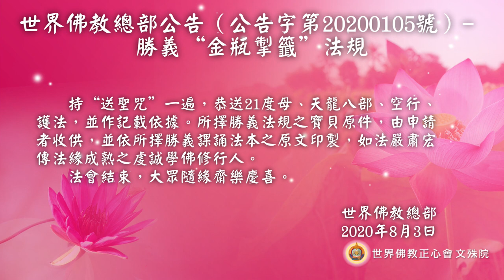世界佛教正心會Youtube頻道 | 世界佛教總部公告（公告字第20200105號）- 勝義“金瓶掣籤”法規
世界佛教總部公告
（公告字第20200105號）
勝義“金瓶掣籤”法規

（勝義“金瓶掣籤”，共有二十一項法定程序，一項也不可少。勝義“金瓶掣籤”並不是常規的“金瓶掣籤”，不是真正的佛菩薩級的大聖者，無論身份地位多高，都不敢做勝義“金瓶掣籤”，因為德品不夠，修不成。）
第一法規程序——誕生製簽人

在大雄寶殿上，修法誦經七天，切不可缺少21度母經。第八天公開大眾監看，實行現量伏藏，推舉大聖德取綠度母鏡壇寶鏡（照妖鏡）用於淨壇，第九天正式進入勝義“金瓶掣籤”，必須實行嚴格合規誕生製籤人。參加法會的大眾，有多少人就搓揉多少個紙團，並把標寫了1-13號的標紙拿出來讓大眾觀看，然後當眾揉成紙團，混入所有紙團中。參會所有人抽拿紙團，拿到1至13號紙團的，即是13位製籤人。這13人中，拿到第13號紙團的人封裝法本，其餘12人製籤。
12位製籤的人沐手後，開始練習製籤。
下午，12位製簽人再次沐手，就坐早已設好在大殿正門外的製籤桌前，此時所有標文籤紙、象牙籤牌、籤條、籤套、準備擇決的被密封在黑色不透光信封中的兩種課誦儀軌，一併交給製籤人。
第二法規程序——定義掣籤類別

如若主持掣籤人是知名的巨聖德，維那當直接宣：恭請巨聖德昇座說法！如若不確定是不是聖德，則維那當宣：請主持掣籤人說明掣籤情況。
這時主持掣籤人說明掣籤情況，是為哪件事而舉行的“金瓶掣籤”。是為擇決某法規的正確與偏邪，某法章、法偈的勝義或世俗，還是為擇決某件佛法大事的真偽，或為認證大活佛真身、假身等等定性。
第三法規程序——請瓶入殿

維那宣：撞鐘擂鼓吹號，法鑼起奏！
維那宣：“請金瓶入殿！”
　　　眾人恭迎金瓶被抬請進入大殿，安置在法桌上。
　　　打開金瓶樓閣頂門，取出金瓶供上法台。
第四法規程序——秘密封裝法章設供

把需要擇決定性的被擇主題課誦、法本、儀軌，設供在製籤桌上。以擇決各種法本課誦的正確與否為例，如果今天擇決的是某傳統課誦和更正還原課誦哪一個是對的，哪一個是錯的？哪一個是正法的，哪一個是邪惡的？就要在同一個法桌兩翼分別放置顏色不同的淨盤，左右各一個。
維那宣：再次秘密加封被擇決主題，設供左右淨盤！
此時，早已裝好課誦並密封的黑色不透光信封，外表看起來一樣，絲毫沒有差別，任何人，包括這位臨時選出來的法本封裝人，都看不到密封的內容。在十二位製籤人的監看下，由灑封人從木盒中拿出108個黃色信封，一下拋向空中，灑落掉在地面緞布上，遍地亂成一片，封裝人毫不停留，剎那跑到中間，立刻隨意撿起兩個黃色信封，把裝有課誦的兩個黑色信封，當眾分別再次裝進這兩個黃色信封裡，並當下現場加固封口，絕不能讓主持掣籤人及任何人看出哪一個是傳統的課誦，哪一個是更正課誦。經這第二次密封好，大家認為沒有差別了，按法規放入左右兩個淨盤裡。整個過程中，無論是製籤人還是主持掣籤人，均不得打開課誦密封袋！！！在場所有聖凡兩眾，亦無法辨認出哪一袋裡裝的是傳統課誦儀軌，哪一袋裝的是更正修訂、正本清源的課誦儀軌。主持掣籤人自始至終只有權行使宣誓，表明心潔、掣籤、說法程序，除此之外，其它任何程序一律不得參與，包括大眾，要躲開主持掣籤人，在大雄寶殿門外製籤，主持掣籤人不但不能參與，看一眼都不行。待主持掣籤人開始掣籤時，所有籤條早已被密封幾道，陳放進入朗久旺丹金剛寶瓶，蓋上蓋子了。
第五法規程序——開瓶講述法義

維那宣：恭請主持掣籤人開瓶講述法義！
　　　主持掣籤人說明十二支籤紙標註的內容，讓大眾了解。
第六法規程序——查看認證四類籤件

12位製籤人將四類籤件（標註內容的籤紙、象牙籤牌、裝籤牌的籤條、裝籤條的布套），各自放在設在大雄寶殿門外製籤桌上各自的獨立盤中。
維那宣：大眾上前禮敬驗證！
　　　此時，大眾上前，認證四類籤件的具體形象及內容。一看籤紙上標寫了什麼內容，二看象牙籤牌，三看籤條，四看籤套。鑒定這四類籤件是否統一，套內有無異物。
第七法規程序——請金剛寶瓶下降法台，眾觀禮敬

維那宣：敬請金剛寶瓶降位落座製籤桌！
　　　此時，主持掣籤人從金瓶中央，拿出金剛寶瓶。12人中之一人恭敬接捧金剛寶瓶，放到製籤桌上。
維那宣：“大眾禮敬執觀！”
　　　此時，眾人禮敬，淨手輕拿朗久旺丹金剛寶瓶展觀，不可對金瓶有半點污染、刮痕，否則滋生黑業罪障。